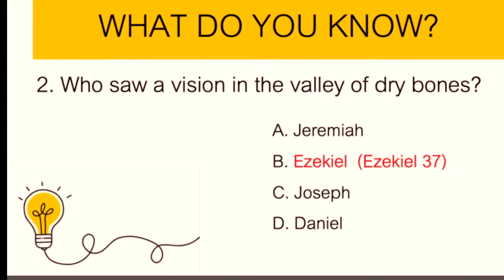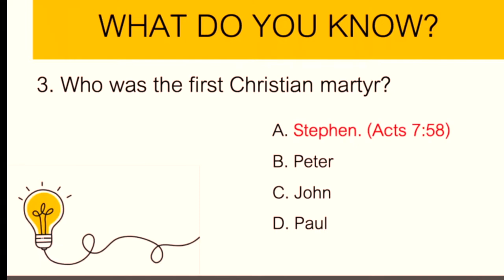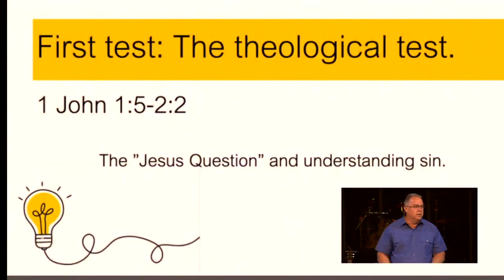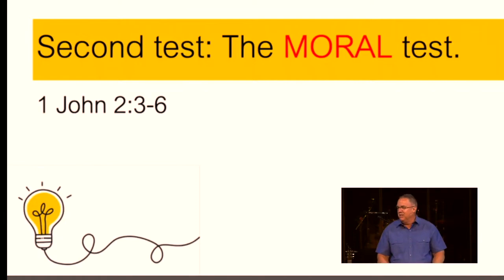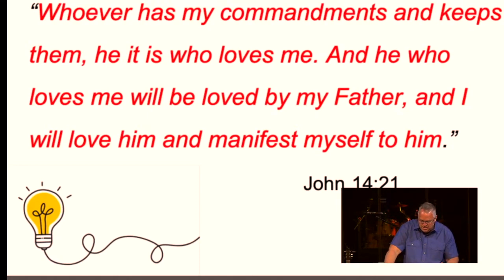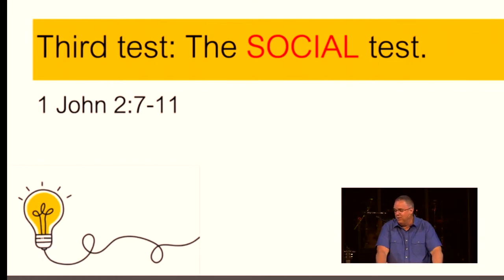That You May Know- A Study of 1 John; Part 4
In the Sermon Series titled "That You May Know" at Community of Grace, Pastor Joel Bundick discusses John's purpose in writing a letter to help people understand certain aspects of life. The word "know" is highlighted 40 times in this letter, emphasizing the importance of knowledge. John aimed for his audience to experience genuine fellowship with God and fellow believers.  He emphasized the necessity of trusting in God's work and grace for faithfulness, believing in His transformation towards Christlikeness. This deep connection with God arises when we relinquish sin and pursue Him wholeheartedly, echoing John's words, "if we love one another, God abides in us, and His love is perfected in us" (1 John 4:12).